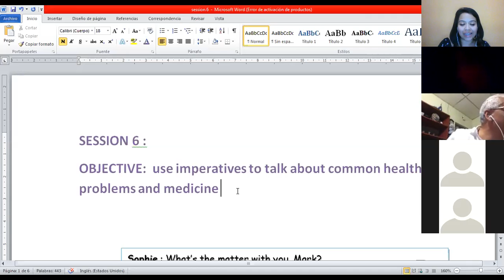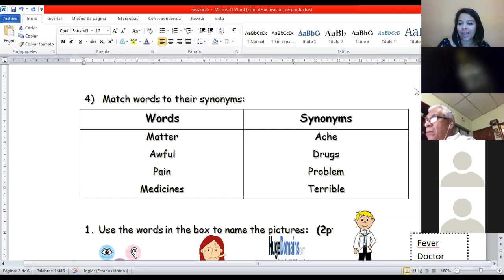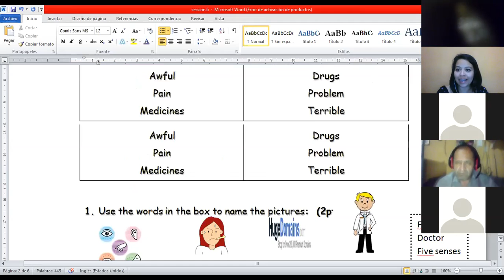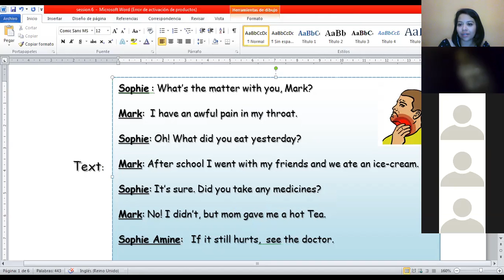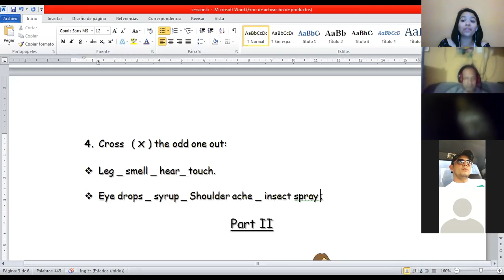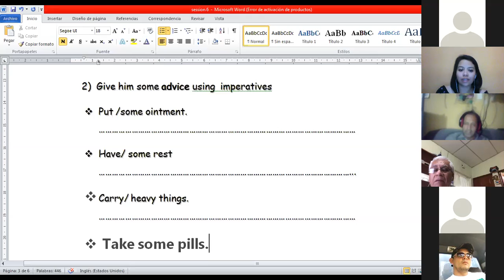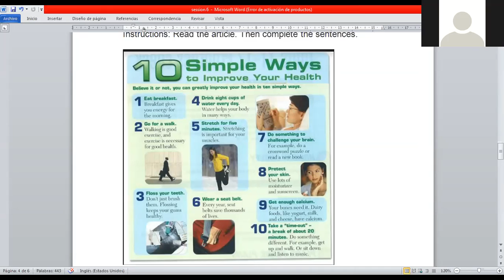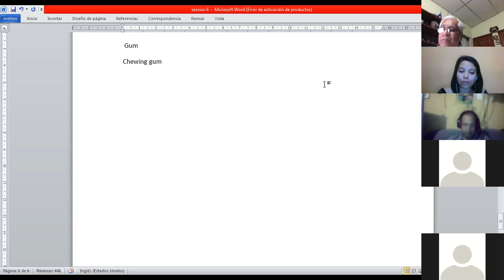Ingles Corporativo-session 6/ Basic 3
Objective: by the end of the class, participants will be able to talk about common illness and medicine .